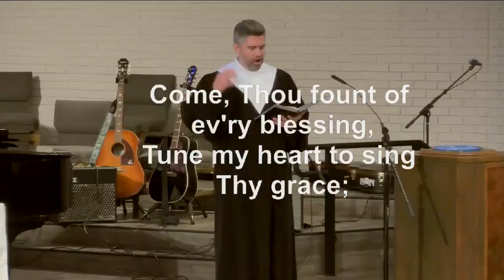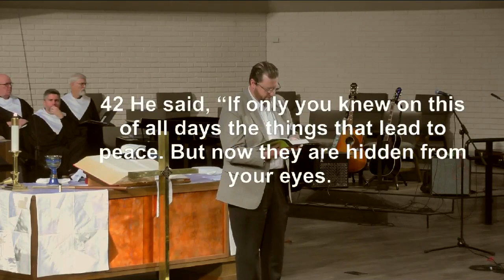Spring Valley UMC Traditional 2023-09-03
Spring Valley UMC is an inclusive church that loves God, grows spiritually, serves others and shares hope through Jesus Christ.